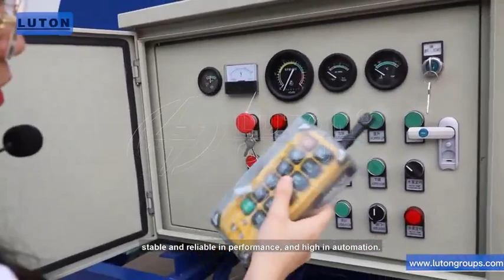What the Concrete Mixer Pump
features and working process of concrete mixer pump